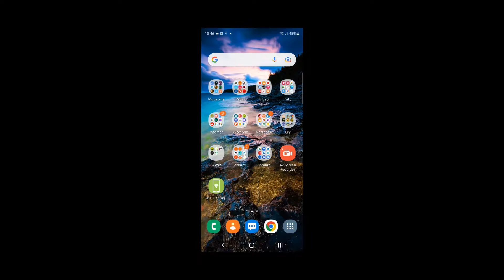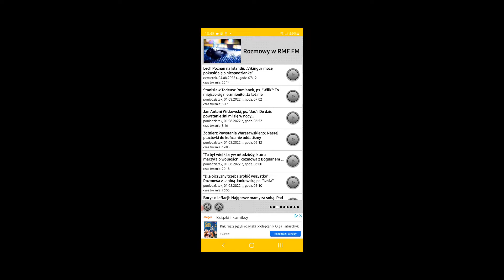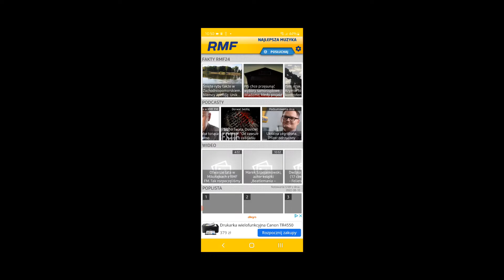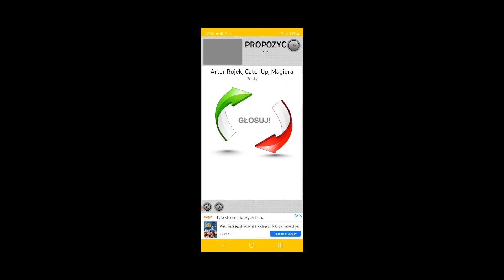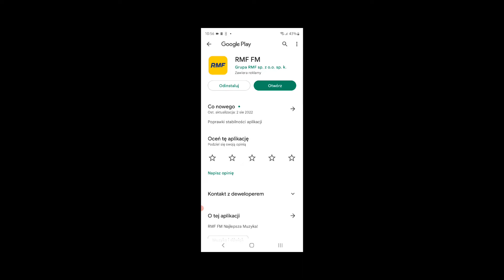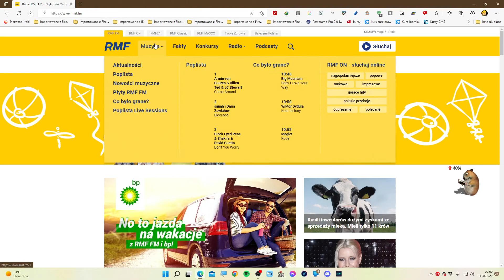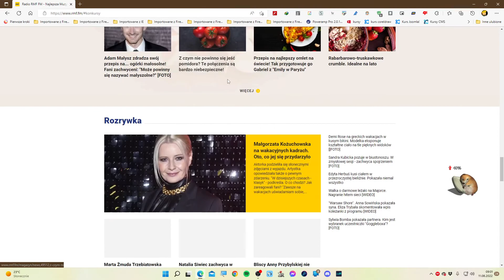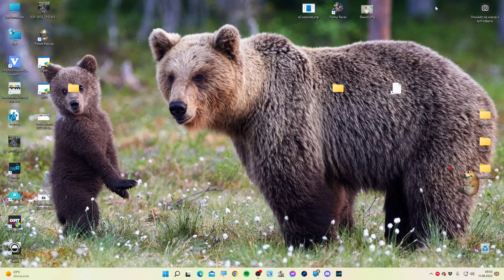RMF FM oficjalna aplikacja mobilna + materiały dla słuchaczy na stronie WWW PREZENTACJA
00:00 Aplikacja mobilna
10:18 Strona WWW
W tym krótkim filmie chciałbym Wam przedstawić ostatnio zaktualizowaną aplikację mobilną RMF FM. Co ona oferuje?
- Notowanie "Poplisty";
- Różne materiały video;
- Podcasty wydane przez RMF FM;
- Odtwarzacz radia online;
- Fakty i różne artykuły z serwisu RNF 24;
- Możliwość głosowania na utwory, które zostaną wydane w notowaniu "Poplisty".

Pod koniec filmu, przedstawiam jeszcze, co oferują na stronie WWW. Poza tym, co oferuje aplikacja, strona ma do zaoferowania:
- Aktualności muzyczne;
- Aktualności z życia celebrytów i gwiazd muzycznych;
- Informacje o konkursach;
- Co było grane w radiu (aplikacja też to zawiera;
- Poplista Live Sessions;
- Kontakt z radiem;
- Info o płytach i odbiorze;